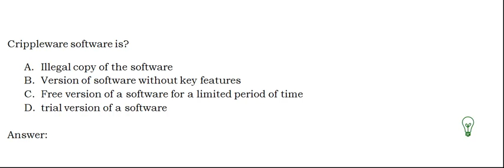CISSP - Sample practice question (Crippleware) #231